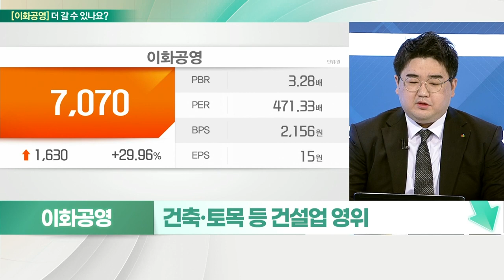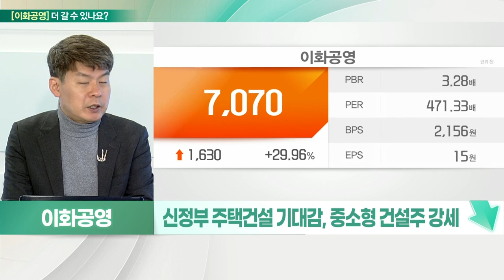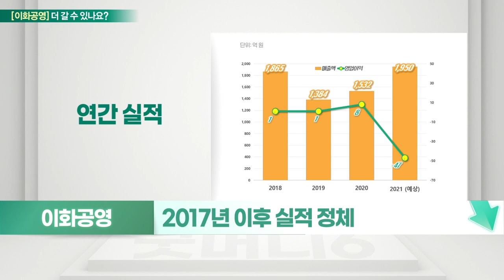이화공영... 고평가, 정책 테마로는 미흡_기대해도 괜찮아 (20220314)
이화공영 멈춘다
- 건축·토목 등 건설업 영위
- 尹 당선인 공약에 중소형 건설주 급등세
- 부동산, 새 정부 중요한 정책 중 하나
- 지난해 영업손실 47억, 적자전환
- 정책 테마로는 미흡

# 이화공영 멈춘다
- 신정부 주택 건설 기대감, 중소형 건설주 강세
- 건축 90%, 토목 10%
- 건축물 유지 보수 및 리모델링 사업 확대
- GMP 시설 전문 기술력 축적
- 2017년 이후 실적 정체